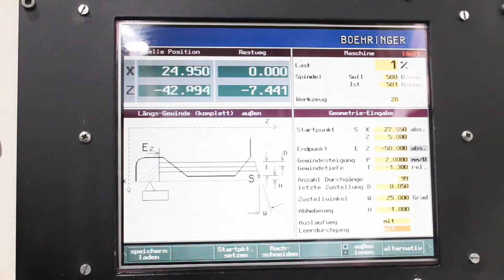BOEHRINGER DUS 800 - Kistner Machine tools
BOEHRINGER | DUS 800 / 3000
Cycle lathe
Control:SIEMENS 805